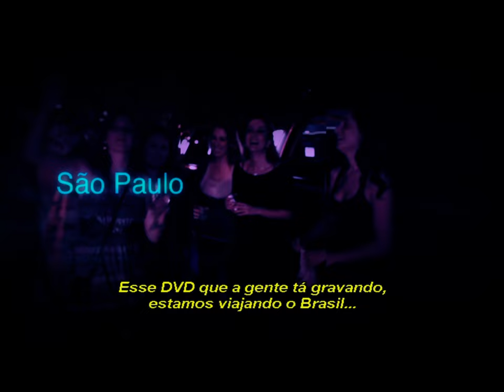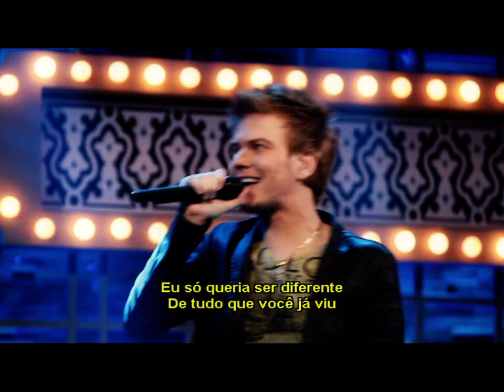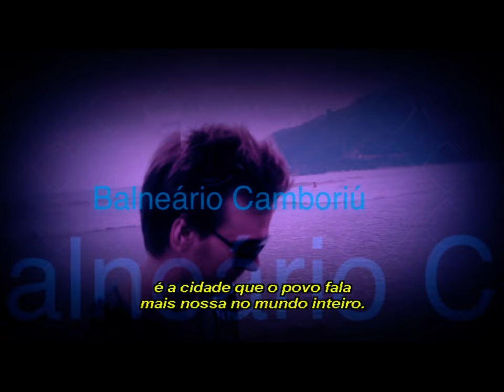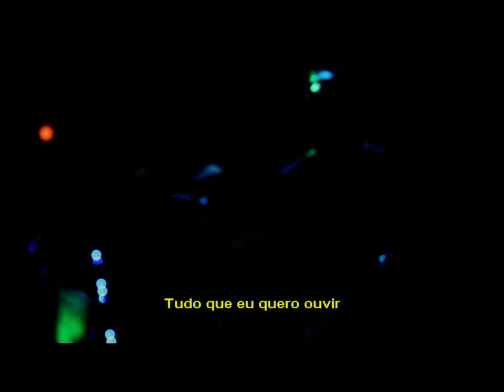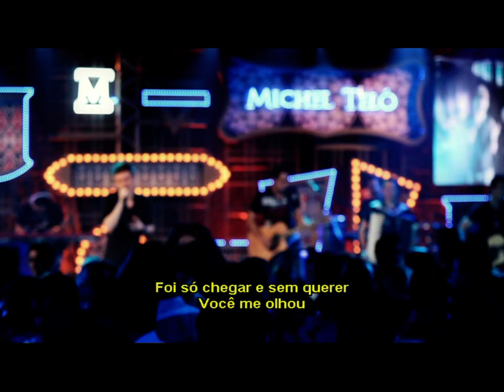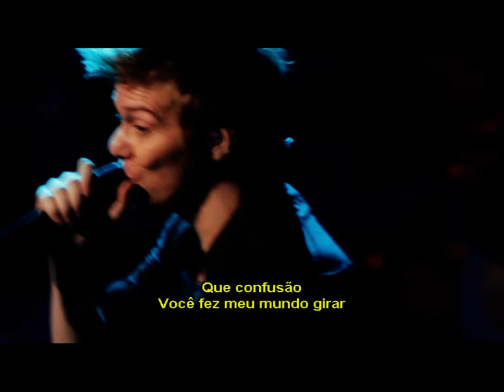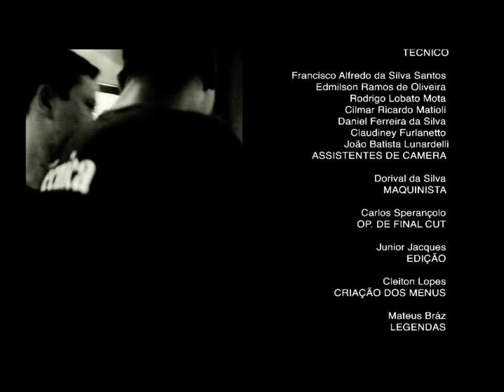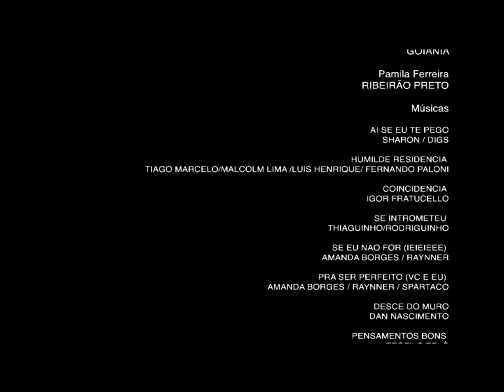Michel Teló - Na Balada [2011] sub